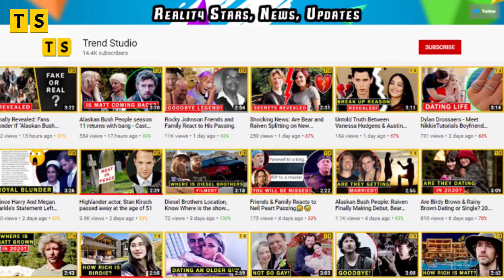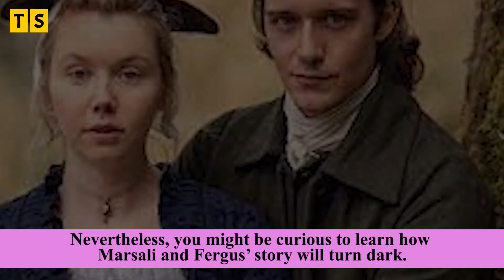Outlander Season 6: Is This The End of Marsali and Fergus?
As we’ve been talking about for quite some time, Marsali Fraser will have quite a dark time in Outlander this season. If you thought the fifth season was dark, you’ll know this season is darker.

But what fans want to know the most is if Marsali and Fergus Fraser will break up. So, the spoilers tell us that these two love birds will go through a huge heartbreak in the upcoming season.